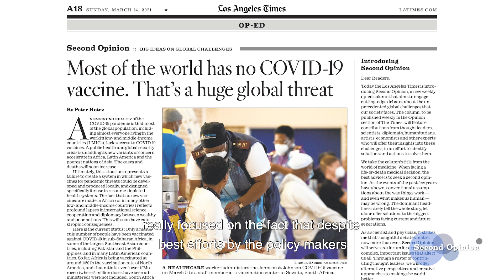One doctor’s battle against the coronavirus — and against the world’s most neglected diseases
For low- and middle-income countries, the pandemic added new difficulties for populations already facing illnesses that much of the world has never heard of. Often referred to as diseases of poverty, neglected tropical diseases affect one-sixth of the global population. Dr. Peter Hotez is the dean at the National School of Tropical Medicine at Baylor College of Medicine in Houston. He has spent his career searching for vaccines and treatments for these kinds of tropical diseases.

Second Opinion is a video series produced by L.A. Times Studios in conjunction with the L.A. Times newsroom.